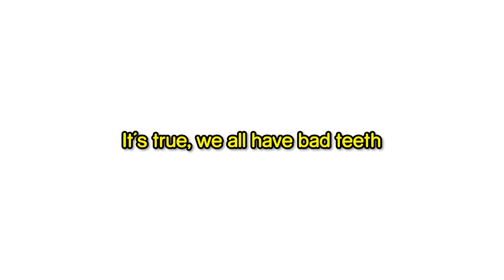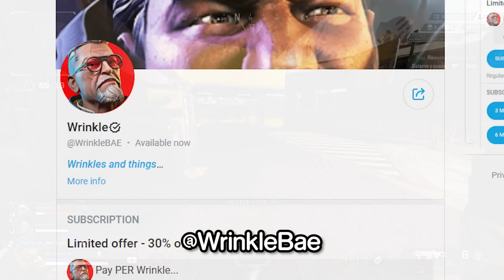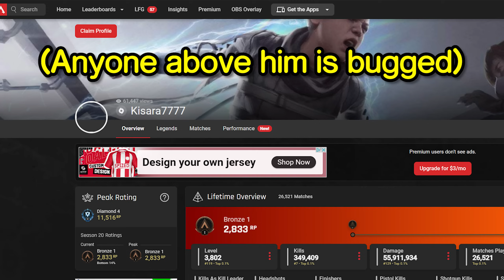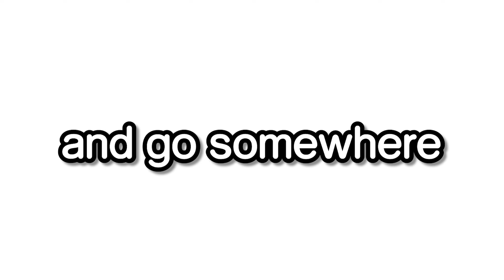I Won On EVERY SERVER in Apex Legends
I Won On EVERY SERVER in Apex Legends...which Server was easiest? I dropped 5 4k damage games and multiple 20 and 19 kill games on my journey to find the easiest server in the world on Apex Legends! Should I do this in ranked next? Please dont say yes, I quite like having at least half a braincell. I'm glad I did this in season 20 at least, it's been quite an easy season for high kill and high damage games and challenges have been the easiest for a while. I'm testing my resilience more than anything. I tried to show off a few heirlooms too! This is all waffle for search so yeah, you can stop reading now!! please stop.

Various Nintendo Artists

Simply Ashton Apex Legends

Apex Predator goes on leaked apex testing easiest timmy faide tsm strat for ranked, it's awesome and im not insane

Chapters:
00:00 - Intro
00:03 - London
02:14 - New York (19k + 5k DMG)
05:47 - Singapore (20k + 4k DMG)
08:19 - Hong Kong
09:37 - Sydney (19k + 4k DMG)
11:24 - Sao Paulo
13:15 - Dallas (20k + 4k DMG)
14:40 - Oregon
16:37 - Tokyo
17:39 - Taiwan (16k + 4k DMG)